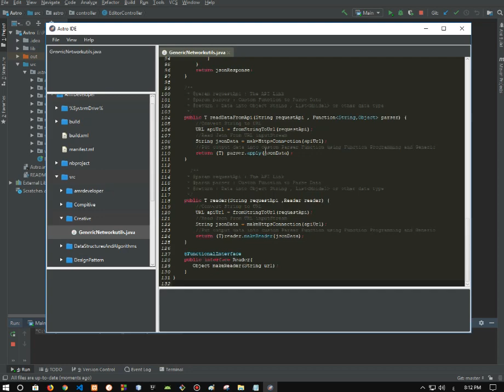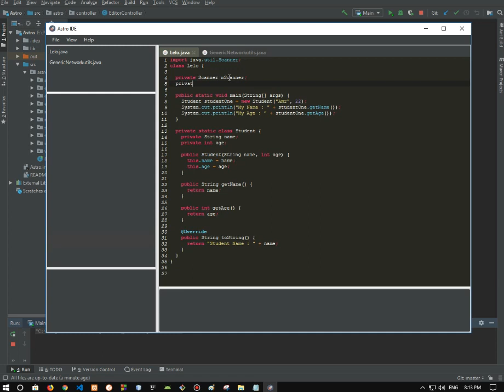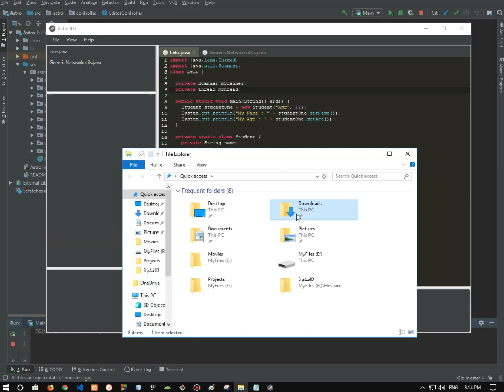Astro IDE Beta 1 0 Review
First Review for Astro IDE Beta Version

- Drag Drop Files
- Code Highlighter
- Auto Complete
- Auto Import for packages
- Open Terminal in project directory
- Take ScreenShot
- Compile and  Run Java Code
- Show Current Opened Files
- Show / Hides Menus
- Dark Theme
- Files Icons

and other :D